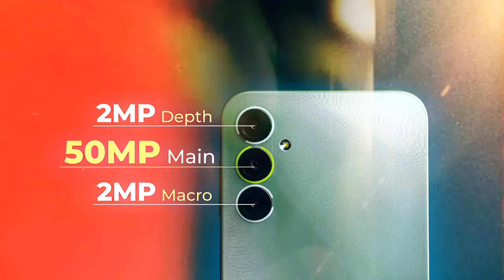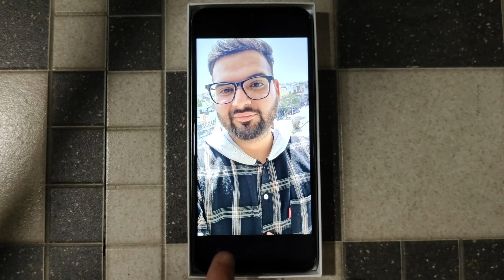Samsung Galaxy M14 5G vs Realme 10 Pro 5G - Full Comparison | Should I invest in M14 5G ??🤔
Dosto, Aaj ki is video mey hum comparison karenge Samsung Galaxy M14 5G vs Realme 10 Pro 5G smartphone ke bich mey, Or aapko btaenge ke inme se konsa smartphone aapki need ke according jyada bdhiya hai. Isliye dosto video ko last tak jarur dekhna

✔ Samsung Galaxy M14 5G :- (Link Updated Soon)

Topics Cover :-

1. samsung galaxy m14 5g vs realme 10 pro 5g test
2. samsung galaxy m14 5g vs realme 10 pro 5g hindi
3. samsung galaxy m14 5g vs realme 10 pro 5g antutu
4. samsung galaxy m14 5g vs realme 10 pro 5g display
5. samsung galaxy m14 5g vs realme 10 pro 5g gaming